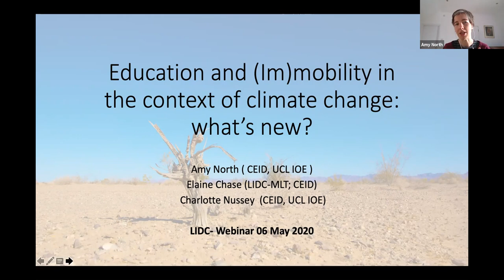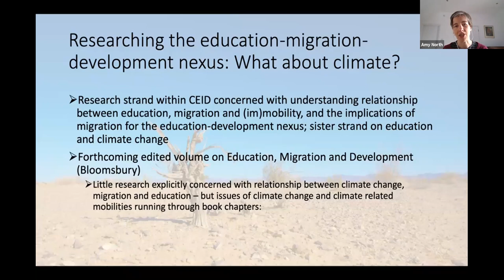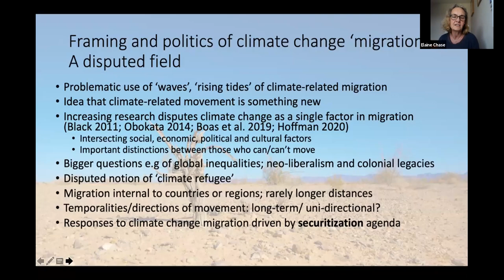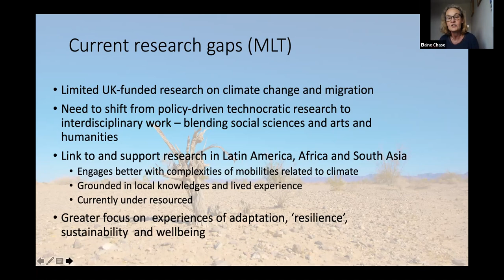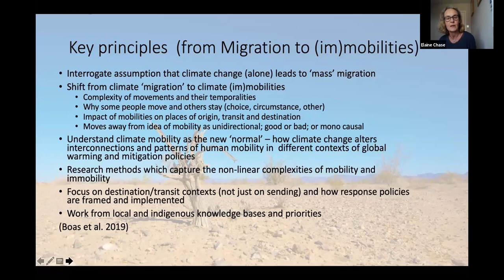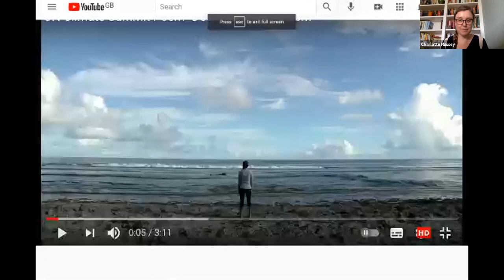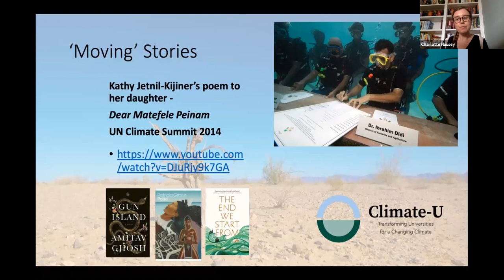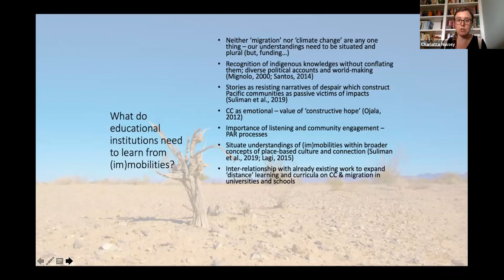Moving Stories: The Impact of Climate Change on Migration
Ahead of this year’s COP26 Climate Change Summit, we explored whether governments, local authorities, and agencies are prepared to help mitigate the impact of climate change on forced migration.